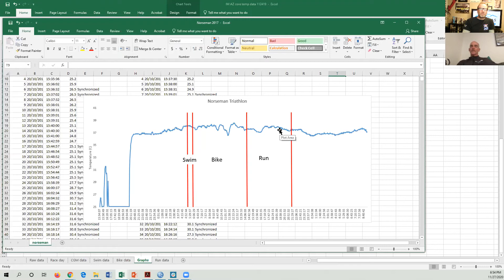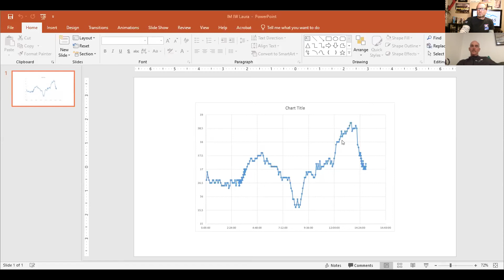The Evidence Based Triathlete - Staying Warm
Tedd and John talk about how to stay warm during cold training and racing days.